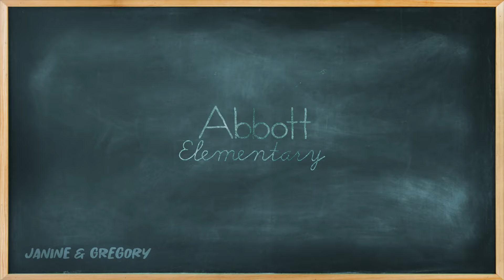"Where were you on January 6th?" Gregory & Janine S03E06 [6/8] Abbott Elementary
Abbott Elementary: Season 3 Episode 6 | Willard R. Abbott

*Reuploaded*

The staff vets the new Willard R Abbott, V before he receives his accolade.
Janine Teagues & Gregory Eddie
Teddie Love Story

*Formerly known as Bree Star VFX*